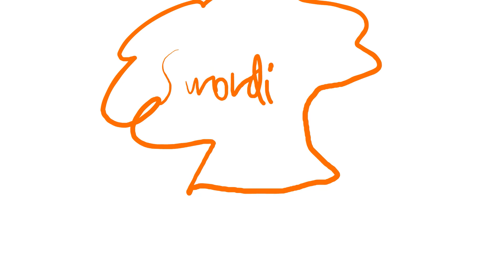Swordi the sword | Intro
My first intro ever!!!